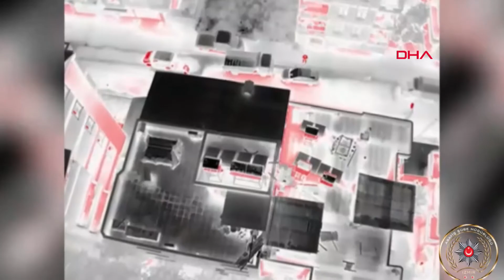İZMİR 5 ilde 'uzlaştırma' yalanı ile dolandırıcılık operasyonuna 12 tutuklama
İZMİR merkezli 5 ilde düzenlenen operasyonda, kendilerini uzlaştırmacı avukat olarak tanıtıp, 83 kişiyi toplam 4 milyon 150 bin TL dolandırdıkları belirlenen 23 şüpheli gözaltına alındı. Adliyeye sevk edilen 20 şüpheliden 12'si tutuklandı.

Asayiş Şube Müdürlüğü Dolandırıcılık Büro Amirliği ekipleri, 'Sosyal medyadan küçük kızlarla sohbet etmişsiniz, aileleri şikayetçi' diyerek irtibata geçtikleri kişileri, avukat ve uzlaştırma yalanı ile dolandıran şüphelilere yönelik çalışma başlattı.

Yapılan çalışmalarda, şüphelilerin 'resmi belgede sahtecilik', 'kişisel verileri hukuku aykırı olarak elde edilmesi ve kullanılması' ve 'nitelikli dolandırıcılık' suçlarını işledikleri belirlendi. İzmir merkezli İstanbul, Mersin, Adana, Batman ve Hatay'da 5 Mart'ta düzenlenen eş zamanlı operasyonlarda 27 şüpheliden 23'ü yakalandı. Şüphelilerden 3'ü ifadeleri alındıktan sonra serbest bırakıldı. Adliyeye sevk edilen 20 şüpheliden 12'si tutuklandı. (DHA)